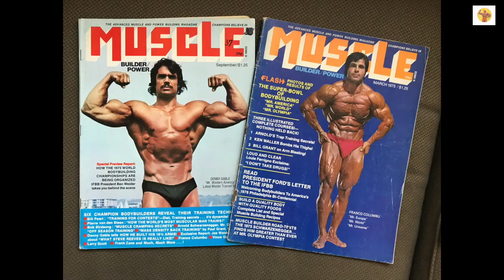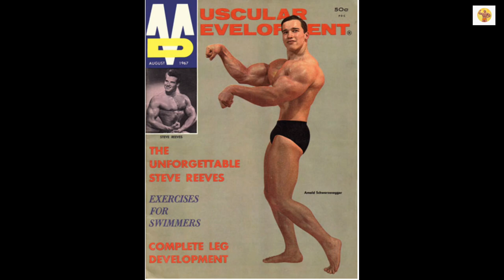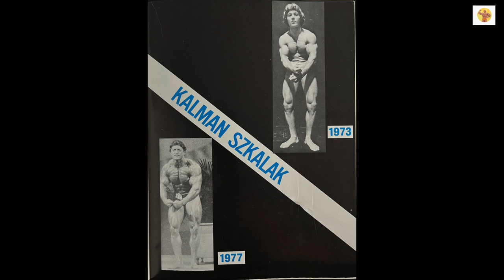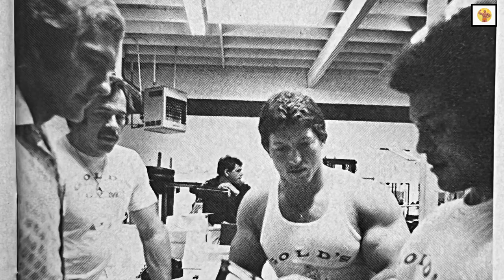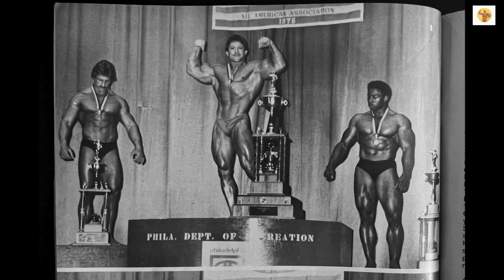Kalman Szkalak Arnold's Heir Apparent | Kal's Training & Diet Routine | Kal beats Mentzer Universe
Meet Kalman Szkalak. He loved bodybuilding so much; that he traveled to Venice, California and lived in his converted step van for 8 months,  just to train at The Mecca: Gold’s Gym.

In today’s episode; let’s get to know Kalman and his training and diet strategies that he used to win the Mr. America Title and then go on to beat Mike Mentzer and win the Mr. Universe Crown.

He was born in Budapest, Hungry in 1953. He and his family migrated to the U.S.A when he was 3 years old. They settled in Williamsburg, Delaware where he grew up and participated and excelled in athletics and team sports.

Kal only won one contest; Mr. Delaware prior to coming to California, and then trained and won the Mr. California Contest in a big upset.

He was tall, with plenty of muscle mass, very similar build as Arnold. So of course Kal was compared to Arnold.

Arnold had retired by 1976 and it was wide open for Kal to step into Arnold’s shoes.

Thank you for joining me today. I would appreciate it.

Also; if you are enjoying Sal’s content and would like to support Classic Bodybuilding; please consider clicking the heart shaped "Thanks” icon. I would appreciate it.

Until the next episode…keep training and chasing The Dream.

Peace, Sal 💪🏻 🏋🏻